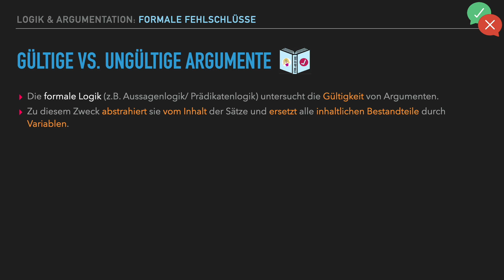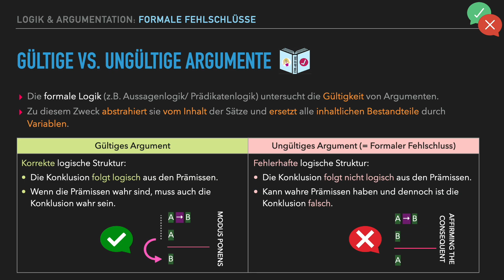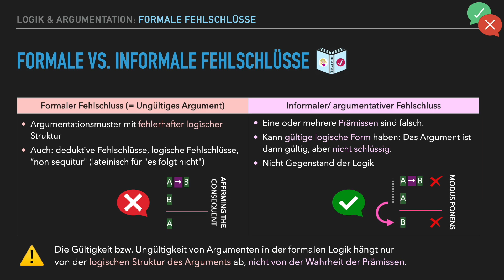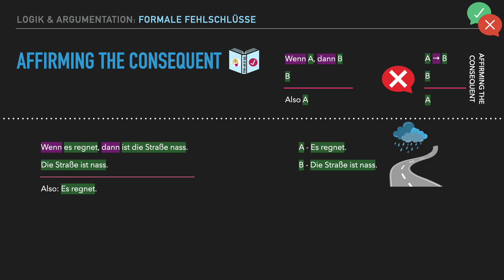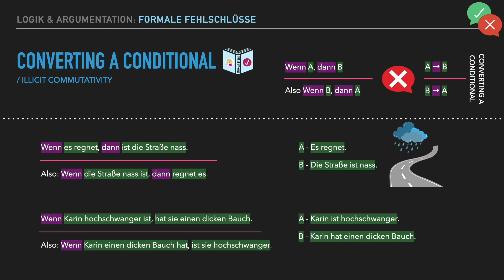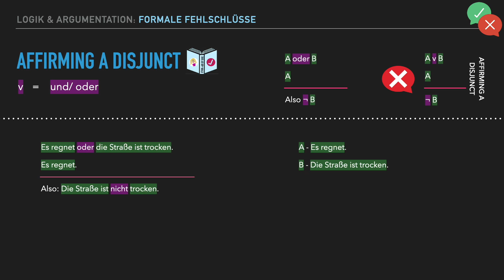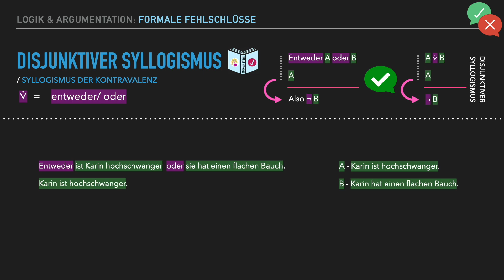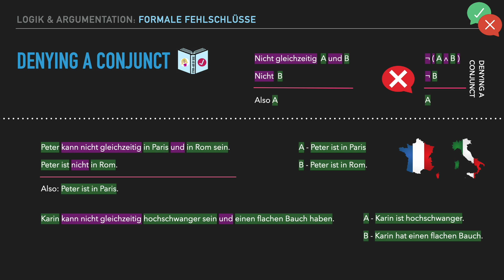Formale Fehlschlüsse⎥Logik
Ein formaler Fehlschluss ist ein Argumentationsmuster mit einer fehlerhaften logischen Struktur.
Alle Argumente mit einer solchen Struktur sind ungültig.
Was der Unterschied zwischen formalen und informalen Fehlschlüssen ist und wie die häufigsten formalen Fehlschlüsse funktionieren, erfährst du in diesem Video.

Mit dem Quizlet-Lernset „Formale Fehlschlüsse“ kannst du dein Wissen anschließend überprüfen

0:00 Gültige vs. Ungültige Argumente
1:29 Formale vs. Informale Fehlschlüsse
2:41 Affirming the consequent
3:42 Denying the antecedent
4:25 Converting a conditional
5:02 Affirming a disjunct
5:54 Disjunktiver Syllogismus
6:25 Denying a conjunct
7:11 Zusammenfassung

QUELLEN 📚

Beckermann, Ansgar. 2010. Einführung in die Logik. De Gruyter. Berlin.

Hoyningen-Huene, Paul. 1998. Formale Logik: Eine philosophische Einführung. Reclam. Stuttgart.

Schurz, Gerhard. 2020. Logik: Grund- und Aufbaukurs in Aussagen- und Prädikatenlogik. De Gruyter. Berlin.

SRF Kultur Sternstunden. 2020. Logisch denken - Ein Crashkurs mit Christoph Pfisterer | Sternstunde Philosophie | SRF Kultur.

⭐️Wilholt, Torsten. 2007. Logik und Argumentation.